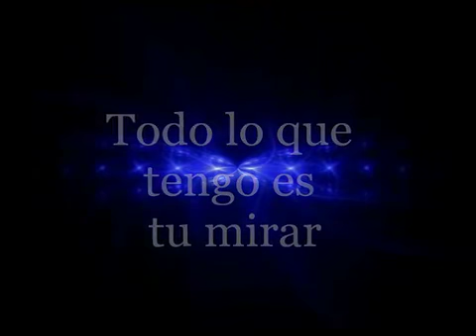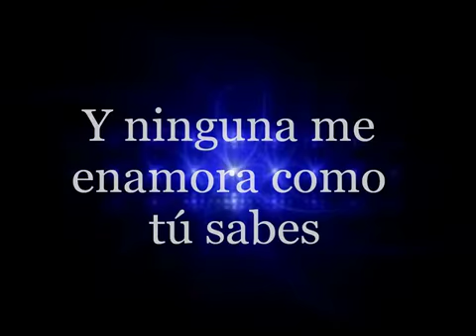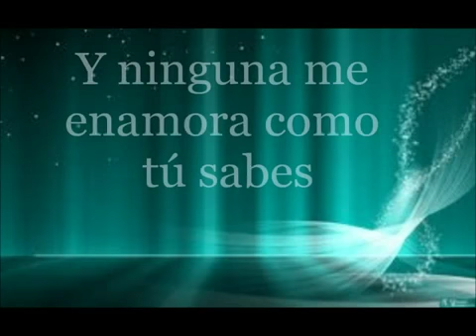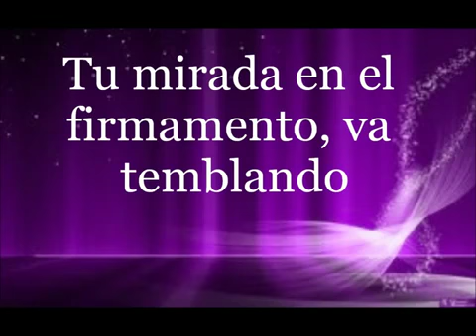Desde Cuando Alejandro Sanz Letra Lyrics + Ringtone Download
Desde Cuando Alejandro Sanz Letra Lyrics